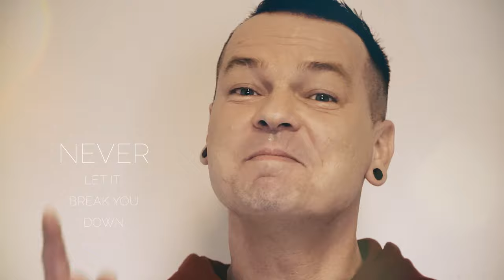Dolls in the Factory - Never Let it Break You Down (Official Music Video 2022)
Music Video Never Let it Break You Down from our EP Phoenix (2021).
Follow Dolls in the Factory:

and on other platforms
Theme, Direction of cut, Editation, Screenplay: Martin Velička
Camera, Cut: Marek Recman
Motion design: Petr Brož
Production: Martin Velička
Mua: themselves
Cast: Dolls in the Factory, Hana Krumpochová, Adéla Kneifelová, Denisa Knotová, Kateřina Tkáčová, Michal Pravda, Radomír Musálek, Roman Olšovský, Lenka Kubíková, Michal Kubík, Pavel Molin, Martina Palochová, Marek Recman, Jakub Wolter, Martin Wolter, Kateřina Šuláková, Tomáš Nenička, Jakub Nenička, Stacee Roxx, Adéla Šmytová, Martina Burková, Vendula Lukšíková, Jakub Frkal, Klára Petrášová, Eva Machů, Robin Konečný, Tereza Kubeczková, Eva Drozdová, Eva Hrčkuláková
Hudba/Music: Martin Velička, Mirai Navrátil, Ondřej Pavelka
Text/Lyrics: Martin Velička.
Korekce textu/Lyrics correction: Frank Sage
Studio/Recording studio: Bee home recording studio, Resound studio
Hudební producent/Record producer: Martin Velička
Mix a mastering/Mix and mastering: (Resound studio) Martin Havlen, Martin Velička,
Výkonný producent/ Executive producer: Martin Velička
Zpěv/Singing: Vojtěch Švanda (Cosmitch)
Kytara/Guitar: Ondřej Pavelka (Andrew)
Baskytara/Bass guitar: Martin Velička (The Bee)
Bicí/Drums: Daniel Burek (Buchuj)

Děkujeme všem zúčastněným, byli jste naprosto boží!!! :) Zvláštní poděkování organizaci OSA za podporu našeho projektu v rámci akce OSA partner./Thank you to everyone involved, you were absolutely divine!!!

Vydavatel/Publisher: Digiton agency, Digiton record label.